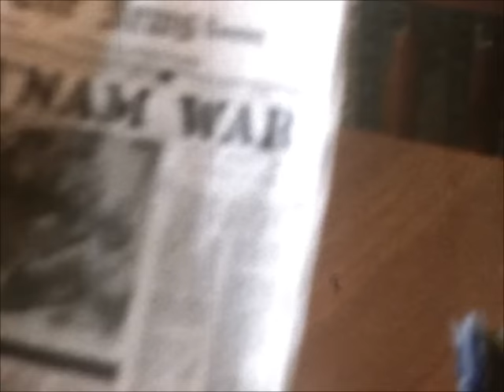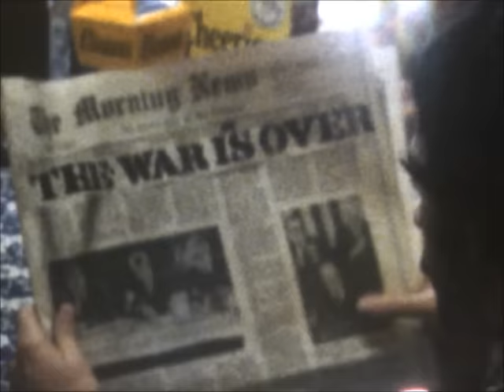The Unknown Soldier